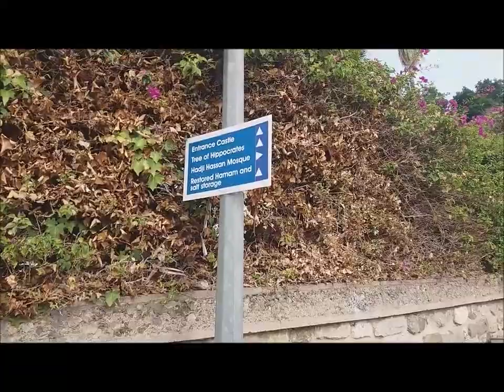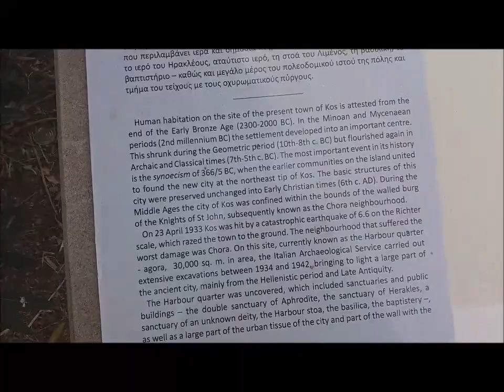One Day in Kos (2018)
Top things to see on Kos island (Greece):
0:19 Kos Marina
1:18 Hippocrates Statue
2:05 Restored Hamam
2:32 Hippocrates Plane Tree
3:01 Kos Town Castle
3:20 Defterdar Mosque
3:49 Ancient Agora
5:10 Eleftherias Square
5:23 Archaeological Museum of Kos
5:56 Kos Town Cathedral
6:15 Church of Christ
8:00 Eski Cami Mosque
9:03 Tigaki Beach

Enjoy Kos Tigaki Aegean_Sea island Kos_marina Greece !